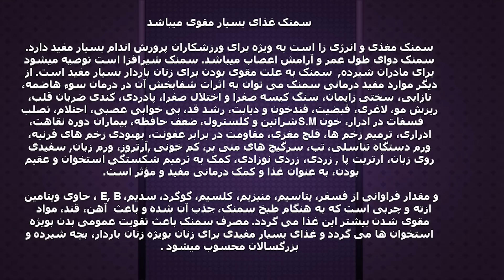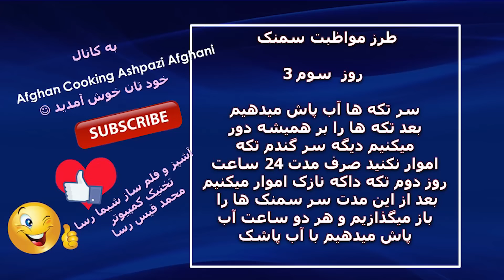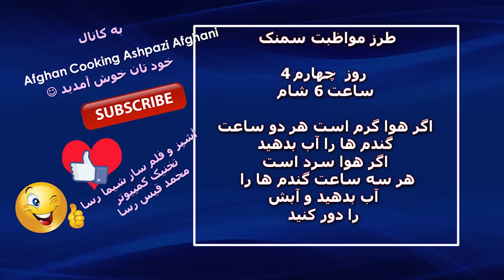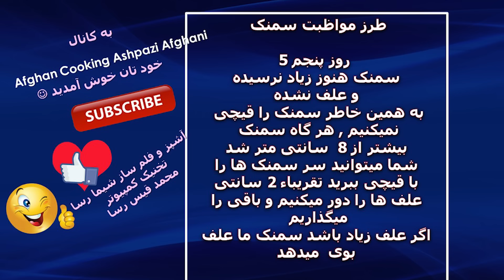سمنک طرز کاشتن سمنک و مواظبت ❤tarze mawazebati samanak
سمنک طرز کاشتن سمنک و مواظبت  Kashtani samanak   Afghan Cooking Ashpazi Afghani
Instagram انستگرام
لینک کریم مسکه روی کیک ها
لوله کباب افغانی یا شامی کباب